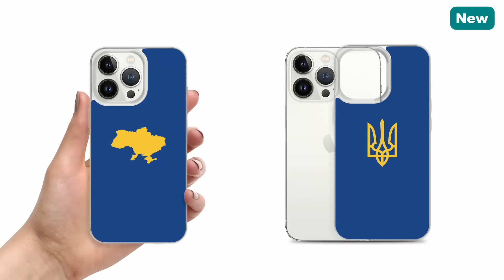24 Sep: ¡LOS RUSOS EN ESTADO DE SHOCK! ¡SEIS MESES DE MUNICIÓN ANIQUILADOS! | Guerra en Ucrania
Día 944

Hoy traemos muchas novedades procedentes de la Federación Rusa.

Aquí, en los dos últimos días, las fuerzas ucranianas han lanzado una devastadora serie de ataques, destruyendo no sólo los suministros militares recién llegados de Corea del Norte e Irán, sino también los arsenales estratégicos de armamento de Rusia. A pesar de carecer todavía del permiso de los aliados occidentales para utilizar misiles de largo alcance en el interior del territorio ruso, Ucrania ha utilizado eficazmente sus nuevos drones Palianytsia para asestar un golpe significativo a las capacidades ofensivas rusas.

En primer lugar, las fuerzas ucranianas aniquilaron dos depósitos rusos de misiles estratégicos y municiones en la región de Tver.

El primer objetivo fue un depósito ruso cerca de Toropets. Para romper las defensas aéreas rusas y garantizar el éxito del ataque, las fuerzas ucranianas desplegaron más de 100 drones. Una fuente de los servicios especiales ucranianos reveló que la operación alcanzó inicialmente el Arsenal 107 del Ministerio de Defensa ruso, que albergaba misiles balísticos Iskander y Tochka-U, misiles antiaéreos, munición de artillería y misiles balísticos KN-23 norcoreanos recientemente entregados. Las imágenes geolocalizadas del ataque mostraron enormes explosiones secundarias, probablemente de arsenales de misiles y munición de artillería, tras el impacto inicial del dron. Las imágenes por satélite posteriores confirmaron los graves daños sufridos por las estructuras de la instalación. Aunque las autoridades rusas trataron de restar importancia al ataque, afirmando que no hubo impacto directo y que los restos de un dron ucraniano derribado causaron las detonaciones, se vieron obligadas a evacuar temporalmente la zona circundante. Los blogueros militares rusos criticaron duramente a los oficiales locales por la mala construcción de la base, destacando los juicios por corrupción en los que estaban implicados oficiales de alto rango, y especularon con la posibilidad de que la manipulación inadecuada de los misiles y la munición hubiera contribuido a la magnitud de las explosiones.

Pero esto no fue más que el principio. El segundo ataque en esta región se produjo en el 23º Arsenal, cerca de Oktyabrsky, a sólo 20 kilómetros al sur de Toropets, y las imágenes de satélite disponibles muestran que una parte sustancial del arsenal fue destruida debido al ataque de los drones ucranianos. Según los analistas militares, estas dos operaciones por sí solas habrían destruido municiones suficientes para afectar a la ofensiva rusa en Ucrania en los próximos meses. El jefe de Inteligencia de las Fuerzas de Defensa estonias, el coronel Ants Kiviselg, declaró que el ataque hizo explotar más de 30.000 toneladas de municiones, señalando que el tamaño de la explosión equivale a más de 750.000 proyectiles de artillería. Sus cálculos sugieren que el ataque ucraniano destruyó el equivalente a casi tres meses del suministro de municiones de Rusia.